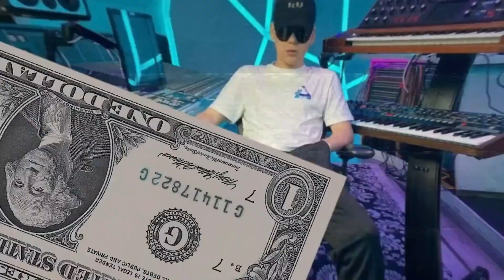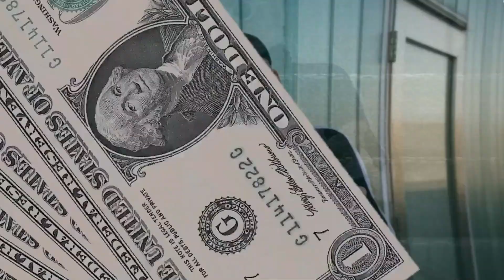la OSCURA vida de BIZARRAP con toda su RIQUEZA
Su estilo único y creativo ha conquistado a millones de fanáticos en todo el mundo, y su impacto en la industria musical es innegable. Pero, ¿qué hay detrás de su lujoso estilo de vida? En este artículo, te presentamos una exclusiva mirada detrás de cámaras a la impresionante vida de BIZARRAP en el 2023. Descubre cómo vive, cuáles son sus gustos y pasatiempos, y cómo se ha convertido en uno de los referentes más importantes del mundo de la música.

¿Quién es BIZARRAP y cómo empezó en la música?
¿Cuáles son las canciones más populares de BIZARRAP?
¿Cómo hace BIZARRAP sus videos musicales?
¿Con quiénes ha colaborado BIZARRAP en sus proyectos?
¿Cómo ha sido el impacto de BIZARRAP en la música latinoamericana?
¿Qué ha dicho BIZARRAP sobre su proceso creativo?
¿Qué proyectos tiene BIZARRAP para el futuro?